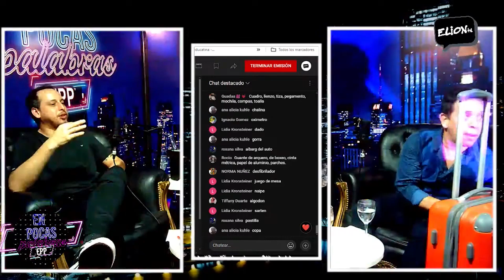Ellos son los flamantes ganadores de ''LA VALIJA'' EPP Claudia Toledo e Ignacio Gómez